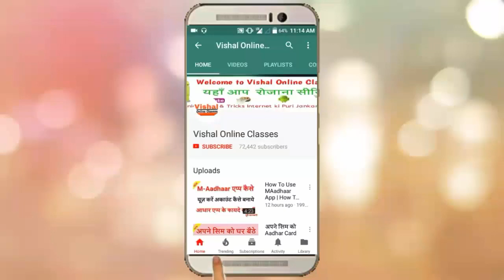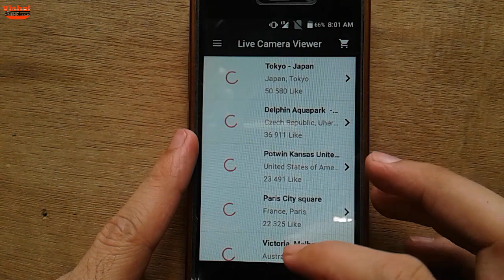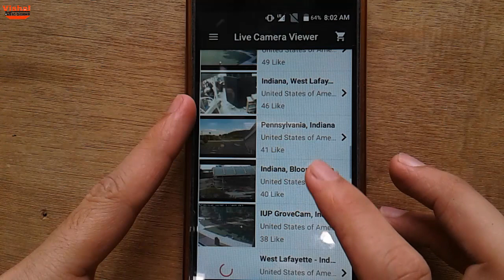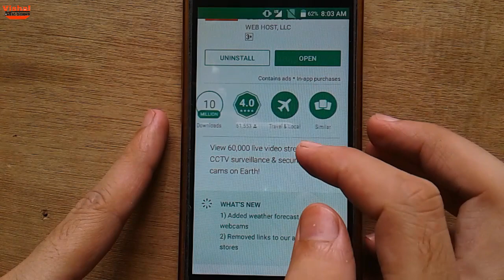LIVE CCTV CAMERA From Mobile View | by Vishal Online Classes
LIVE CCTV CAMERA देखे मोबाइल पर | By vishal online classes. live cctv camera from Mobile view.
Dosto Aajki is Video Me Aapko LIVE CCTV CAMERA mobile Par Kaise Dekhe Btaya gaya hai, "Live cctv Camera" Mobile Par Dekhna Bahut Hi AAsan Hai! Iske Liye Aapke Mobile Me Data Hona Jaruri Hai Jiski Madada Se Aap cctv footage Dekh Sakte hai.